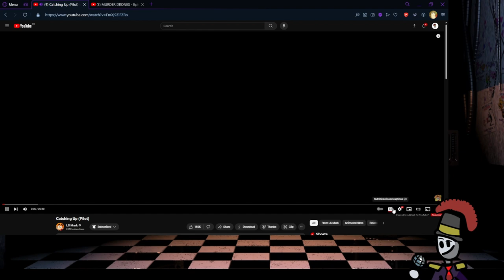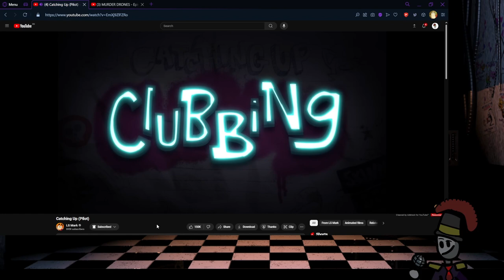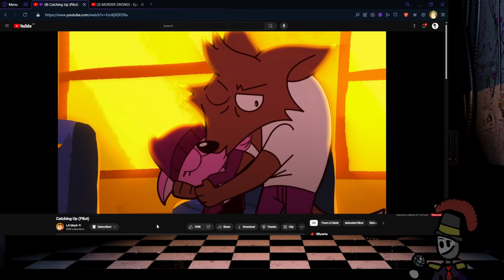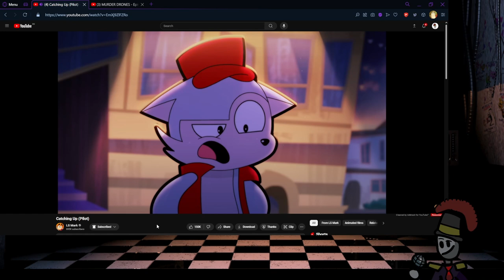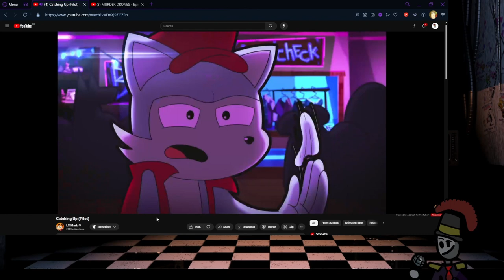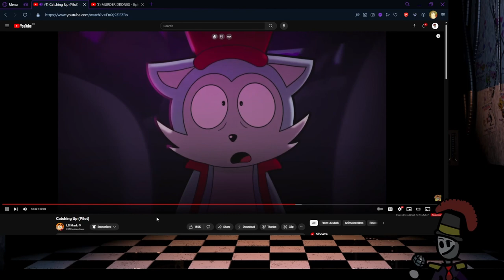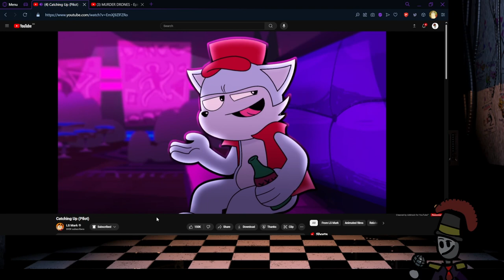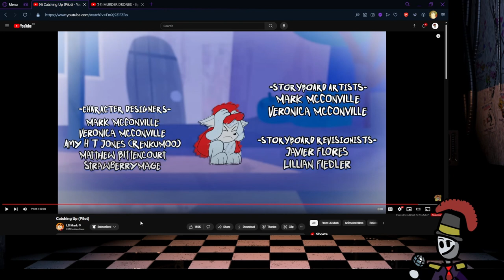The Catching Up Pilot Is Good